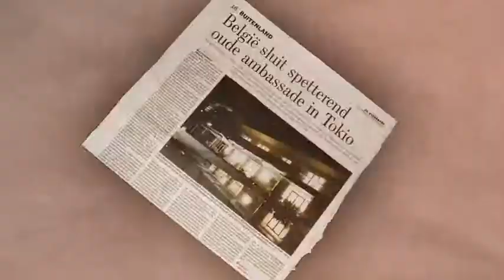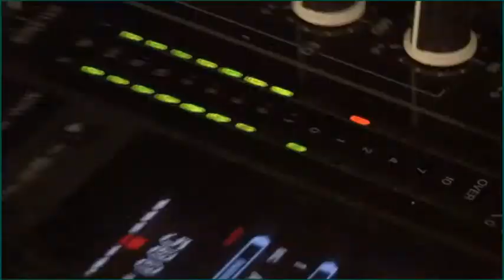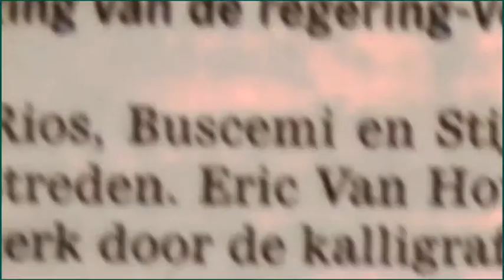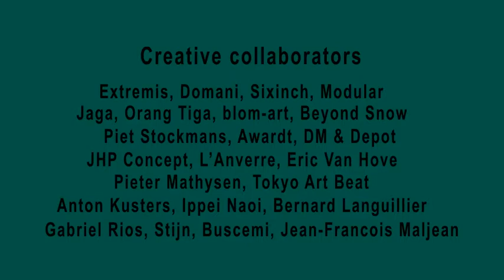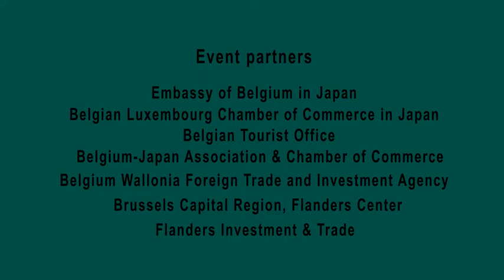Old Embassy Tokyo 2008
After fifty years of great service in Tokyo, the Belgian embassy facilities in Tokyo had to be rebuilt. Since 1960, the "old" embassy has been the venue for a lot of great events and many visitors still carry great souvenirs. Half a century of Belgian history in Tokyo cannot be easily forgotten and therefore the Belgian Ambassador to Japan asked trainspot to develop a unique concept to mark this happening.